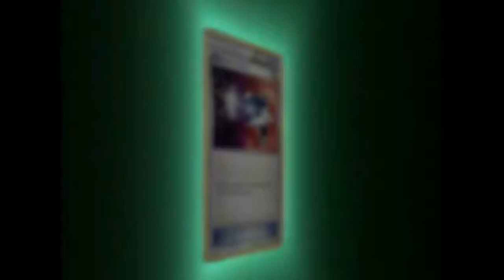Pokémon Duel TCG-031: Eternal Freeze vs. supersky2020 (Darkrai/Reshiram)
Also in a Plasma Freeze-less format, Articuno takes on a deck that often shuns Switch due to a free retreat-granting ability. How will this one go?
kooper, koushiro, pokemon, trading, card, game, online, tcg, tcgo, articuno, ex, dusknoir, sinister, hand, darkrai, sableye, reshiram, blw